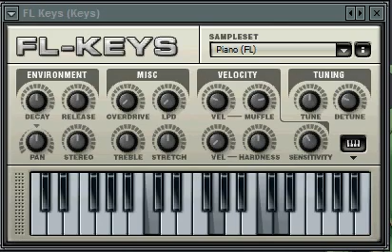LizetSong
Lisette's Song by Raticide.